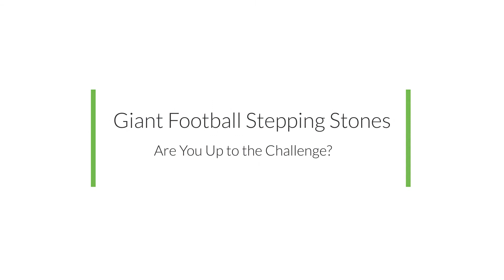Giant Football Stepping Stones